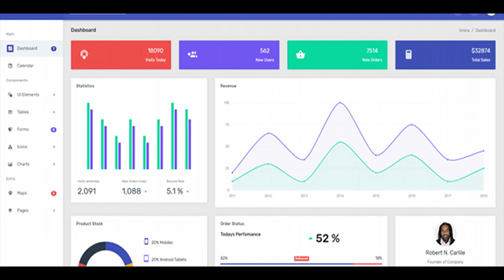Urora - Material Design Admin Dashboard Template | Themeforest Website Templates and Themes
Urora is a material design based multipurpose admin template. It is fully responsive and builded on popular Bootstrap 4 framework. Urora has a huge collection of material design animation & widgets, UI Elements, jQuery plugins and works seamlessly on all major web browsers, tablets and phones. The super clean code would allow easy customization. The template can be used to build dashboard, admin panels, CMS, CRM or any SAAS system. KEY FEATURES: Built with Bootstrap-Material-Design 4.0 Vertical & Horizontal Layouts HTML5 & CSS3 Fully Responsive Well Documented Cross-browser Compatible Flot chart, Morris chart, Chartjs, Peity and Knob Charts DataTables Form Wizard Dropzone File Upload X-editable Rating Page Highlight Page Range Slider Page Login, Register, Lock Screen, Invoice, Timeline and Error Pages Google & Vector Maps And much more.. Please Note : Images are only for demo purpose, not included in download files.

download Urora - Material Design Admin Dashboard Template | Themeforest Website Templates and Themes